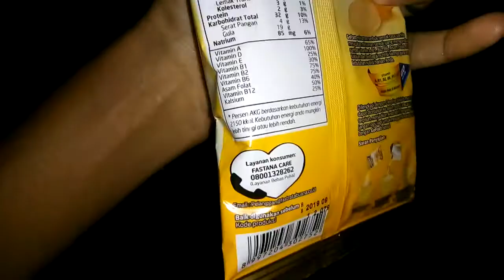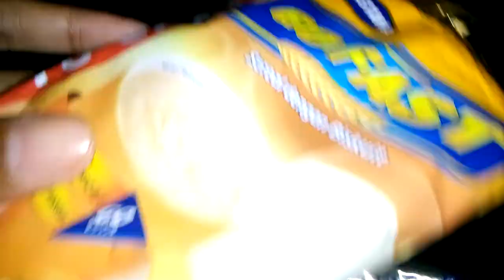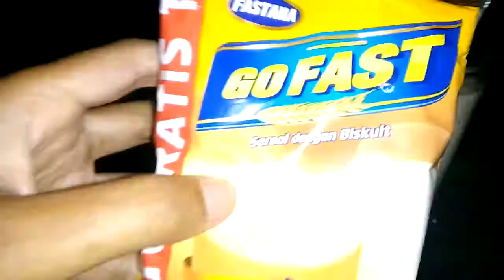Review Produk #21 : Fastana Gofast Vanilla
Setelah sebelumnya ada fastana fine choco, kini ada fastana gofast vanilla. Seperti apa rasanya?